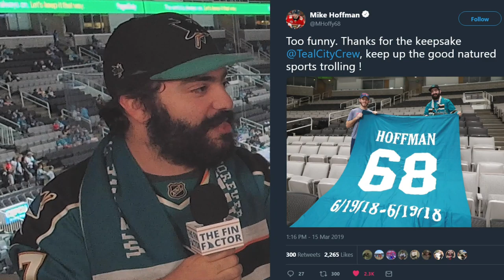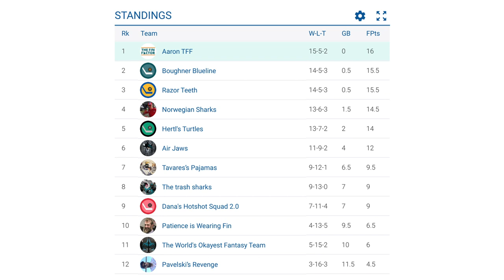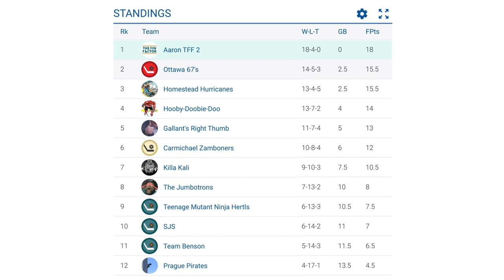Karlsson’s Blunder, Hertl Power, Thornton’s Linemates (Ep 60)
Welcome to The Fin Factor, a weekly podcast series where we discuss the San Jose Sharks NHL hockey team. In this week’s episode, we talk about this week’s past games against the Carolina Hurricanes (1:13) and Buffalo Sabres, Evander Kane’s first period hat trick, Erik Karlsson’s costly giveaway (4:05), Hertl line dominating, Barclay Goodrow on Joe Thornton’s line and why (13:47), an interview with Curtis from Teal City Crew (18:52), this week’s games against the Buffalo Sabres, Montreal Canadiens, Toronto Maple Leafs, and Ottawa Senators (29:07), updates on NHL 20 EASHL teams (34:15) and on The Fin Factor fantasy hockey leagues (35:33). This episode is hosted by Paul Sunseri and Aaron Sholl, two avid Sharks fans.

Hosts: Paul Sunseri, Aaron Sholl
Producer/Director: Jason Sholl
Stage Manager: Joe DeMartini
Set Construction: Todd Sholl
Visual Effects: Alan2014/Videohive
Graphics Effects: EasyEdit/Videohive